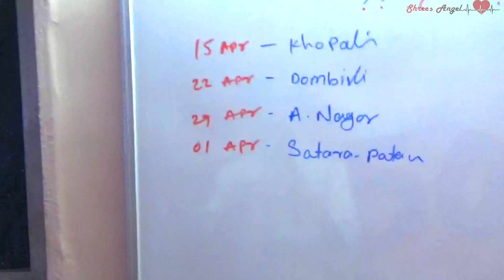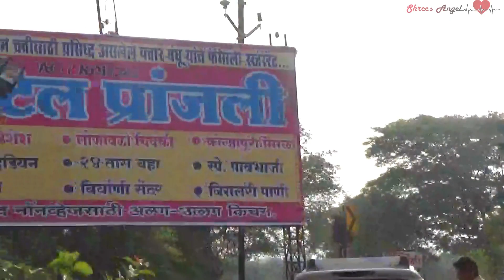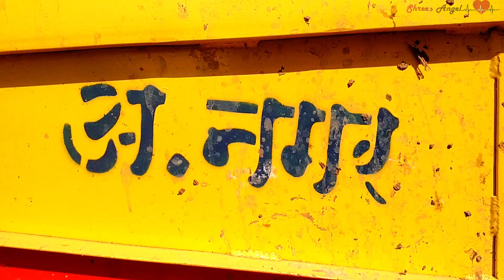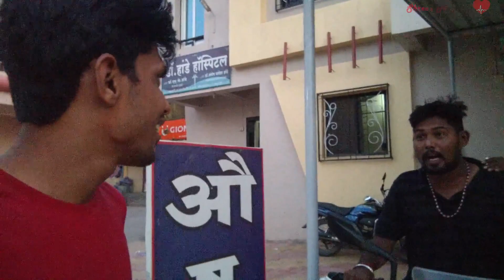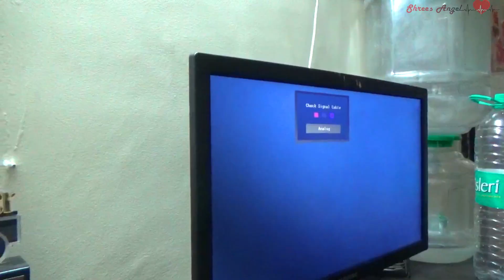Mumbai to Ahmadnagar| Bike Ride | Marathi Vlog | Shrees Angel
Mumbai to Alkuti Ahmad Nagar | Bike Ride | Marathi Vlog | Shrees Angel

My Gear :
1.Sj6 Legent
2. DIY Selfie Stick
3.My Mobile : Moto G 3gen
4. 32 GB Memory Card
5. Vega Off Roading Helmet
6. Steelbird Freelive Air Helmet
7. Solace Riding Jacket
8. Rynox Pro Series Glovs
9.Rynox Tank Bag
10. Cramster Knee Guard
11. Viterra Saddle Bag
12. RNG Eco Green Mobile Charger
13. Sony CX 405 Handy Cam